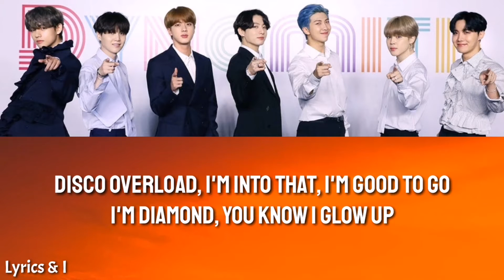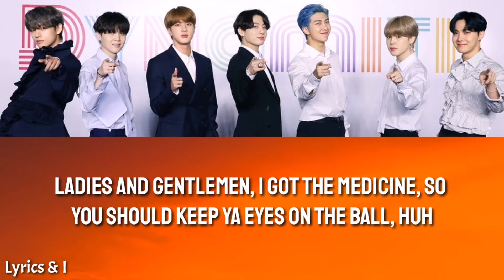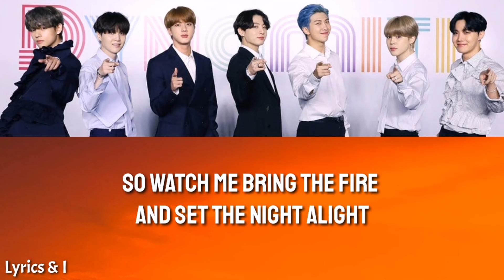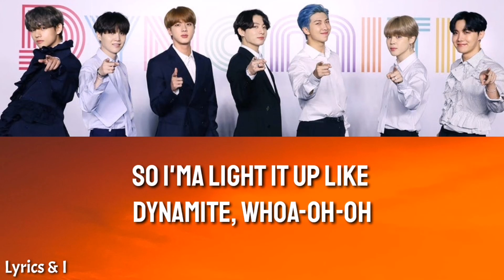Dynamite - BTS (Lyrics)|Lyrics and I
🎤𝗟𝘆𝗿𝗶𝗰𝘀: 𝗗𝗬𝗡𝗔𝗠𝗜𝗧𝗘 - 𝗕𝗧𝗦

Whoever wanna come along,oh
So we dance to the break of dawn (hey)

Let's go

Dy-na-na-na, na-na, na-na, eh
Light it up, dynamite

I'ma light it up like dynamite, whoa-oh-oh